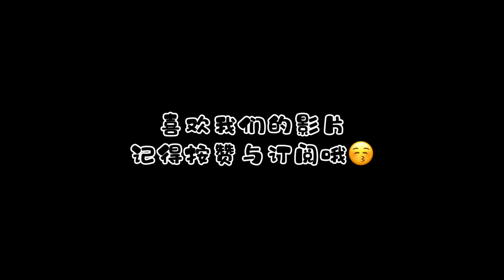Toshiba DW08T1洗碗机Dish Washer Malaysia UnBox开箱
洗碗不用愁不浪费时间，80度高压热水清洗杀菌又卫生。疼老婆就该来一台😄